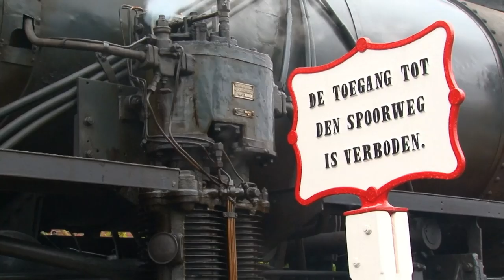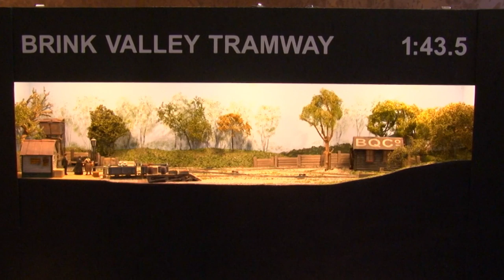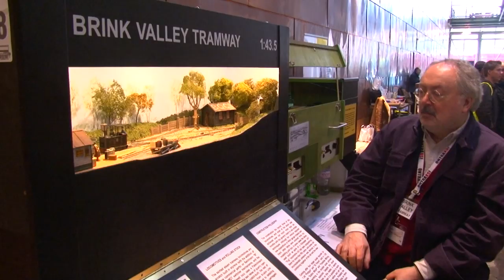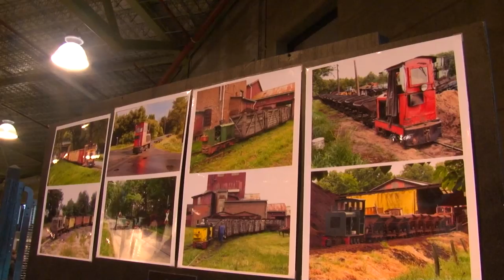ontraxs 2013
Dit is een impressie van de modelspoorbeurs Ontraxs! die 8,9 en 10 maart is gehouden in het spoorwegmuseum te Utrecht.
Met inbegrip van unieke beelden van de aankomst van de stoomloc van de VSM die luister bij kwam zetten bij het thema van de tentoonstelling "sporen naar het front"